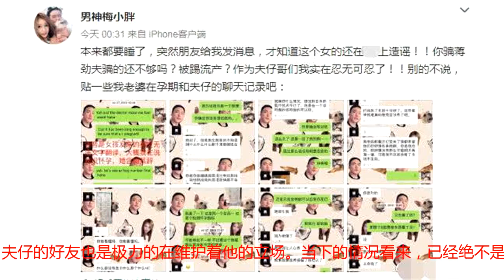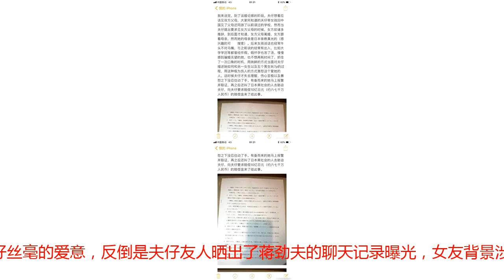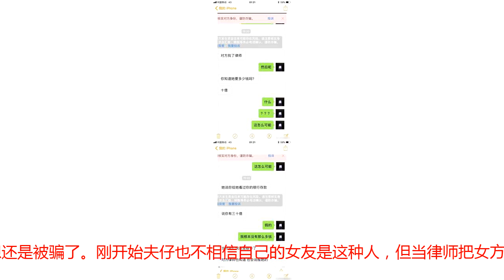蒋劲夫聊天记录曝光，女友背景涉及黑道，放话要6000万做了结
没有料到蒋劲夫竟然是谈了一个假恋爱，而且女友的背景与一些我们不了解的事情在家暴的事件之中升级了。从蒋劲夫好友传来的最新消息，女友的背景涉晃到黑道，并且是想要放话赔6000万做了结！​很意外的是这一消息已经得到了夫仔本人的证实，而且确有此事，夫仔的好友也是极力的在维护着他的立场。当下的情况看来，已经绝不是家暴这一件事情了，而且夫仔与女友中浦之间的关系已经成为了敌人。中浦在国外的媒体上放话声称自己的怀孕是因为夫仔的暴力而流产了，所以现在没有了肚子，并且自己被打得这么惨，为什么他要选择消失一个月呢？而且自己已经很受伤，夫仔你还要在网上发布不实言论，最后女友中浦放话：你还是自首去吧。看得出这言语之中并没能对夫仔丝毫的爱意，反倒是夫仔友人晒出了蒋劲夫的聊天记录曝光，女友背景涉及黑道，放话赔6000万做了结。在对话中夫仔声称女友提出了要6000万人民币做了结，这件事情就算过去了。不然女友将动用自己的黑道力量送他坐牢。这一件事情已经升级到了非常严重的地步，而且夫仔的友人晒出聊天对话的真实性比较高。首先就是女友的假怀孕，之后就是女友骗了夫仔的感情。从对话中看得出夫仔很用心的恋爱，但不曾想还是被骗了。刚